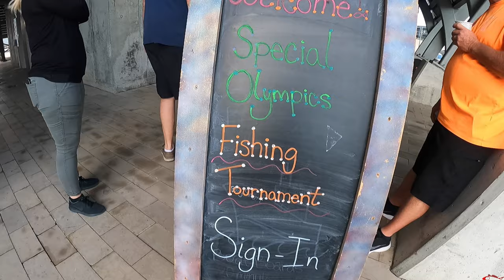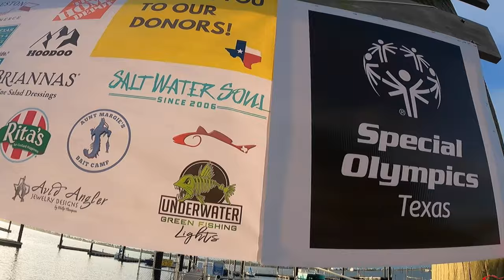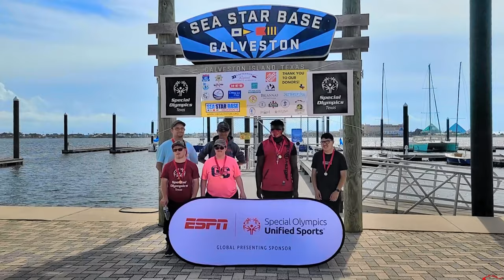Special Olympics Texas 1st Annual Fishing Tournament | Sea Star Base Galveston Cpt Cody Dunn Fishing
2021 Fist Annual Special Olympics Fishing Tournament held and host by Sea Star Base Galveston and Special Olympics Texas. We had a ton of fun celebrating all the athletes catches, laughs, smiles, and high fives all around. The atmosphere was electric and the athletes filled with joy. We had some amazing people come out and volunteer. As well as some great sponsors that made this day truly special for everyone involved. Cpt. Cody Dunn has a top rate fishing program and non of this would have been possible with him and his Sea Star Base Galveston family. I can't wait for the next one!
Don't forget help support those that support us---

Galveston Regional Chamber of Commerce
Texas Parks and Wildlife
Saltwater Soul Apparel
Texas All Water Fishing
Fishing's Future
Brianna's Fine Salad Dressings
Brite Beginnings Childcare Center
The Home Depot
H-E-B
145Now
Chickenboy Lures
Four W's Fishing Team
Rita's Italian Ice & Frozen Custard
Hoodoo Sports
Underwater Green Fishing Lights
BiteFight Angler
Aunt Margie's Bait Camp
Orange Leaf Frozen Yogurts
Avid Angler Jewelry Designs
Bait Butler
Nicol Scales Measurement

Camera Gear
GoPro Hero 8 w/Media Mod & GoPro Hero 9 w/Media Mod
Samsung S20

My Peeps:
Saltwater Soul Facebook